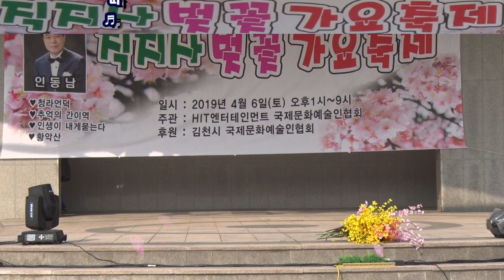제1회 김천 직지사 벚꽃 가요축제/따지지 마소/초대가수 김상도/영상김감독